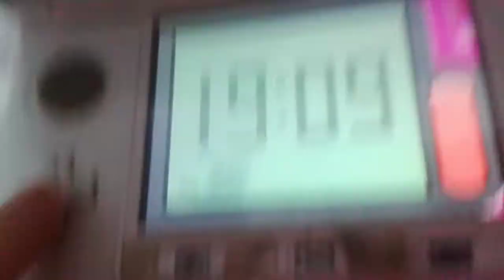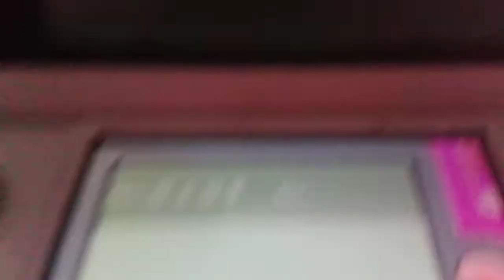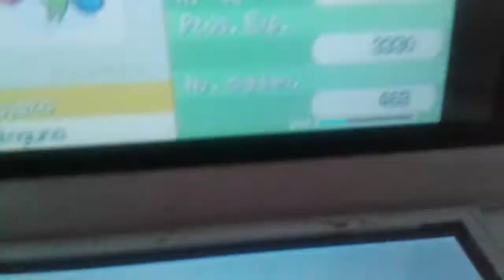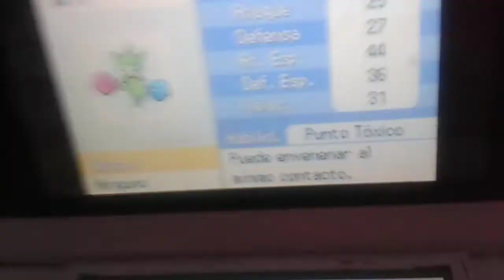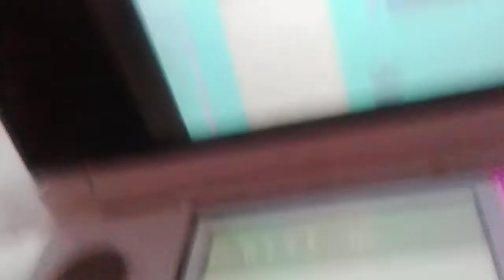Pokémon DP Platino Cómo subir de nivel rápidamente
Google+ - LunaTheGamer
LunaTheGamer~